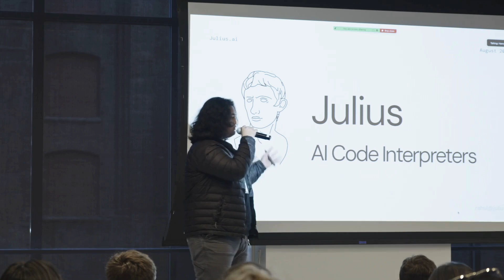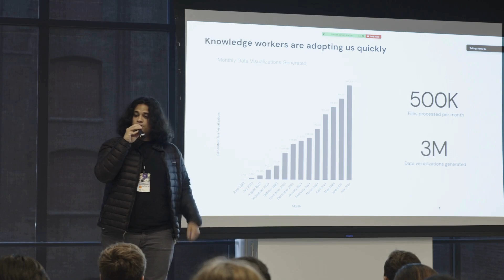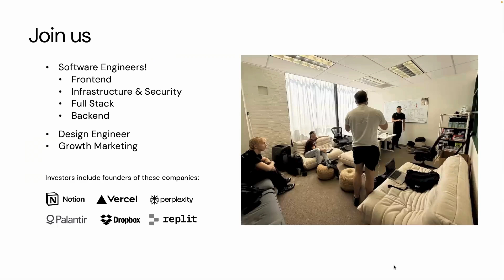Rahul Sonwalkar- Julius AI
AI interpreters for data science and analysis

Founder: Rahul Sonwalkar

Open roles: Frontend Engineer, Infrastructure & Security Engineer, Full-Stack Engineer, Backend Engineer and Design Engineer